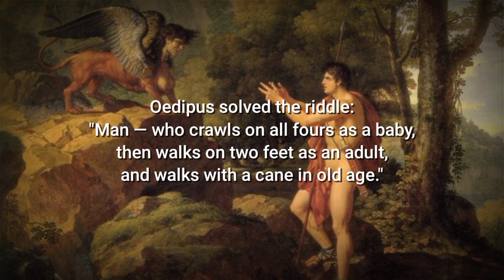Sphinx in Greek Mythology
The Sphinx (Greek: Σφιγξ) is a mythological figure from Greek mythology and Ancient Egyptian sculptures.
It has it's origins in sculpted figures of Old Kingdom Egypt, to which the ancient greeks applied their own name for a female monster, the "strangler", an archaic figure of Greek mythology.

Similar creatures appear throughout South and South-East Asia, and the sphinx enjoyed a major revival in European decorative art from the Renaissance onwards.
The Sphinx was the emblem of the ancient city-state of Chios, and appeared on seals and the obverse side of coins from the sixth century BC until the third century AD.

Unlike the Greek sphinx, which was a woman, the Egyptian sphinx is typically shown as a man. In addition, the Egyptian sphinx was viewed as benevolent but having a ferocious strength similar to the malevolent Greek version.